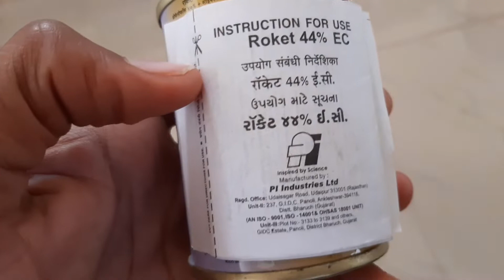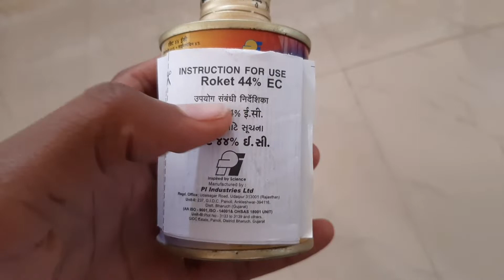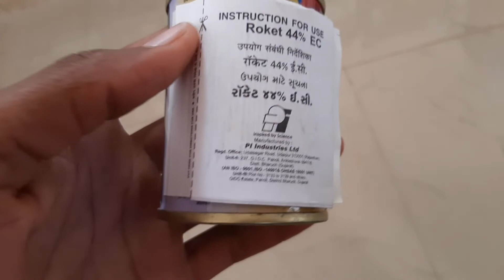🚀roket insecticide💥 | pi roket 44% ec | profenophos + cypermethrin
Hamare desh ki saan hai kisan।

JAI HIND

saawdhani - ye video kewal knowledge ke liye hai।  na ki ish video me batay gaye dawai galat prayog karne ki koi salah nhi diya jata hai।pesticide ko bachcho ki pahoch se dur rakhe ,
kitnashk ke sparsh se bache aur sunghe na, dushit twacha aur kapdo ko dho dale,khali dibbo ko upayog ke baad nasht kare, ishe pashu ahar aur khadya padartho se dur rakhe.